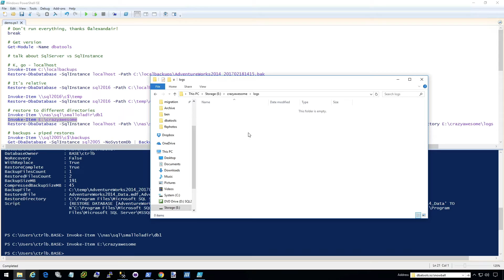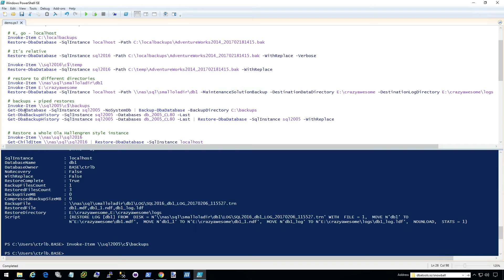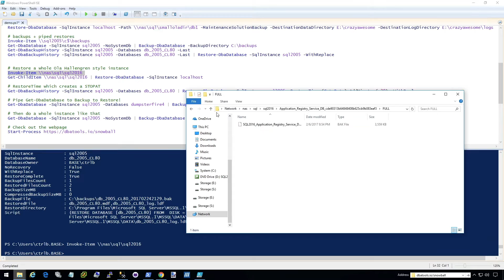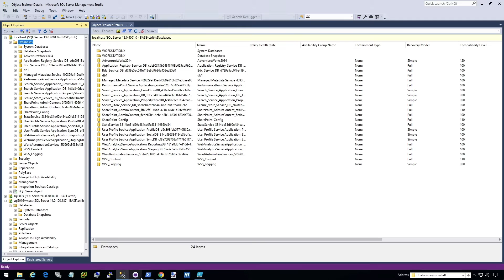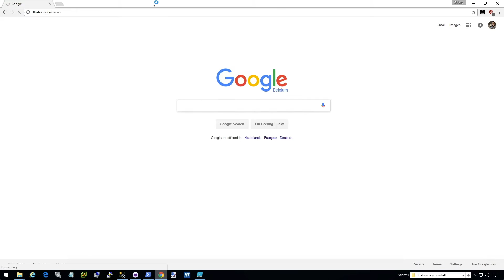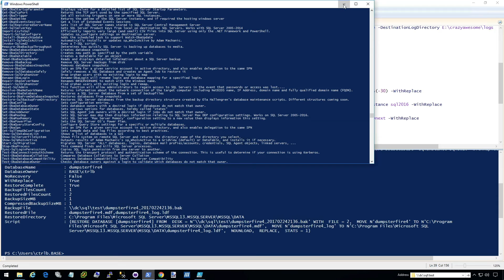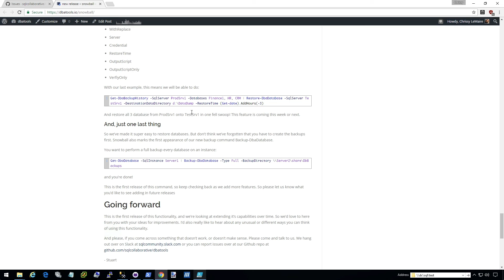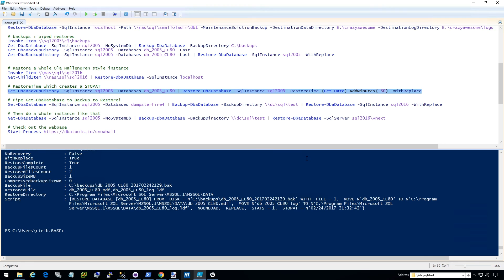INCREDIBLE 15 minute demo of Backup-DbaBackup / Restore-DbaBackup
Well, it's not the demo that's incredible - it's these commands. New features since even last night!

Join me as I excitedly yell about the awesomeness of the dbatools snowball release. Includes blooper at the end. ~ Chrissy